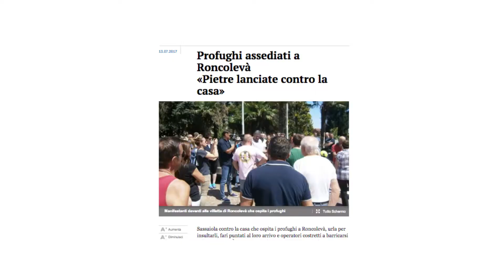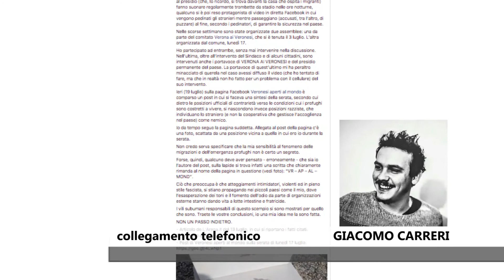RONCOLEVÀ, TRA INTOLLERANZA E VANDALISMI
Gesti di intolleranza, clima di tensione e ora anche una tomba profanata. È questa l'aria che si respira a Roncolevà, il piccolo paese nel comune di Trevenzuolo che da qualche tempo ospita alcuni richiedenti asilo.